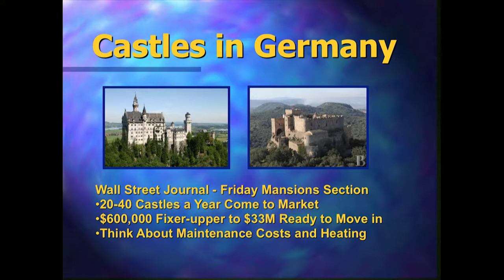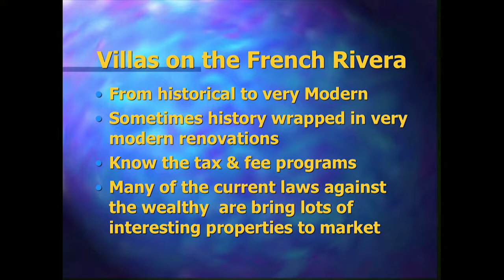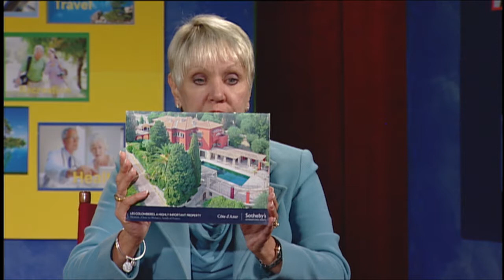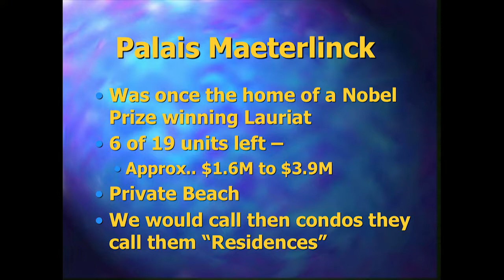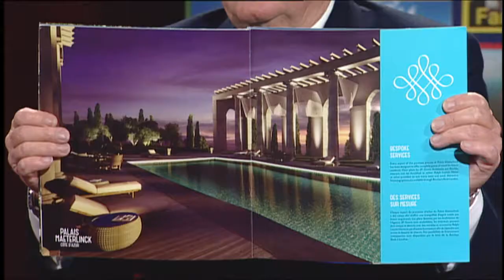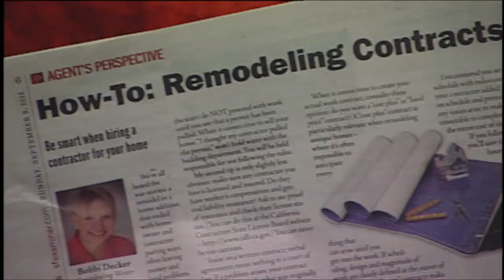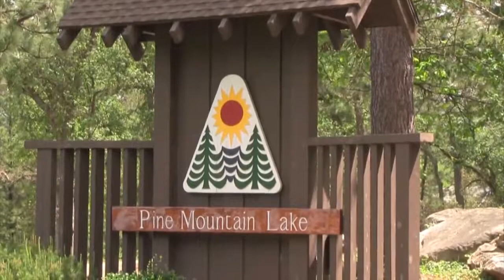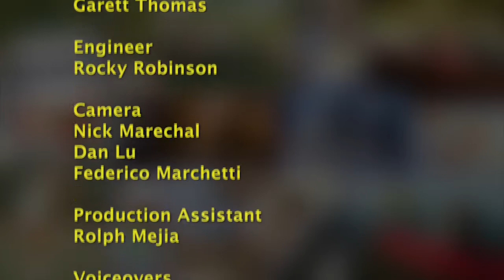Living Longer, Living Better - Show 12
Unique Second Homes